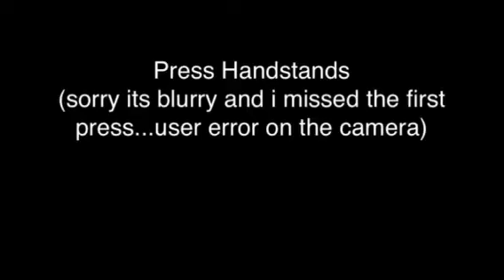Tops physical abilities testing Emma 8 years old (testing 9)